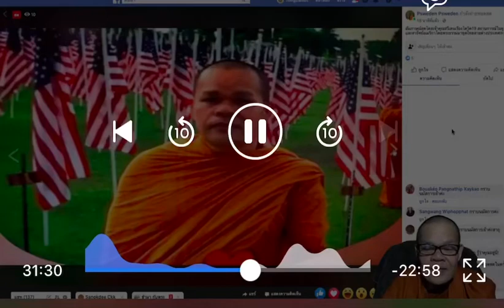April 12, 2563 BE